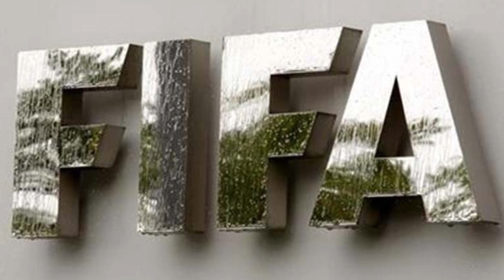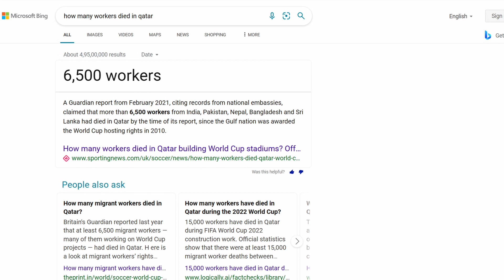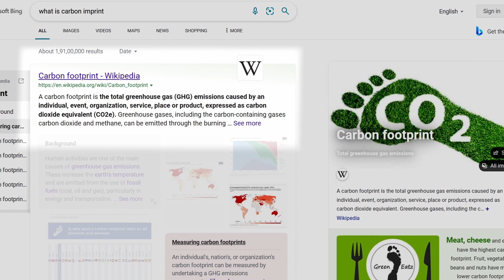Kyun Qatar Football World cup Hai Sabse Controversial Football World cup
💕Namaste Dosto,
      Soch Ke Dekho mein apka swagat hain.

👉Aaj ka video Qatar Ka Football World cup Aur Uske Controversies Ke Bare Mein Hai

👉Umeed hai apko yeh video jaroor pasand ayegi
      Comment karna tho bilkul bhi na bhule